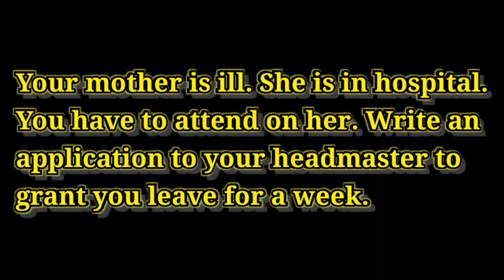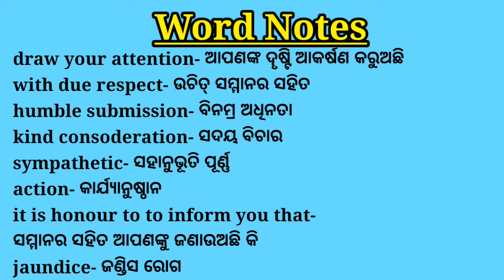Your mother is ill and hospitalized. Write an application to your headmaster to grant you leave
Your mother is ill and hospitalized. You are to attend on her. Write an application to your headmaster to grant you a week's leave.

This application is for Class- X, IX, (BSE) & +2 Students & other competitive exams.

A lot of care has been taken for error-free writing of this application.
Your comments, suggestions, criticism are a welcome for us.